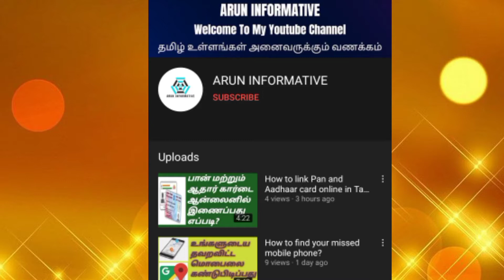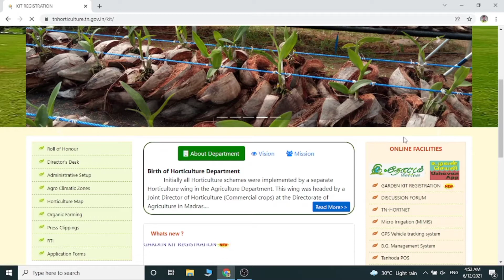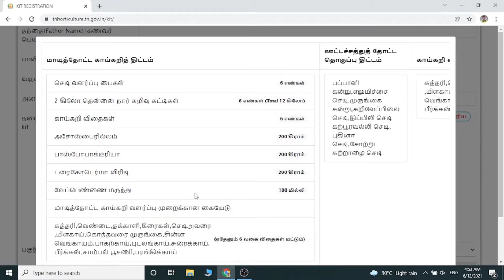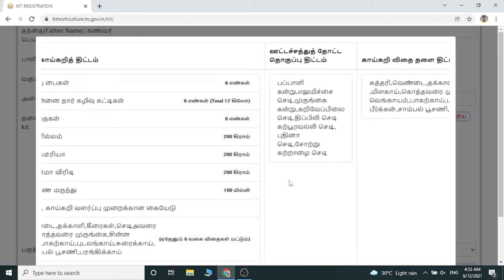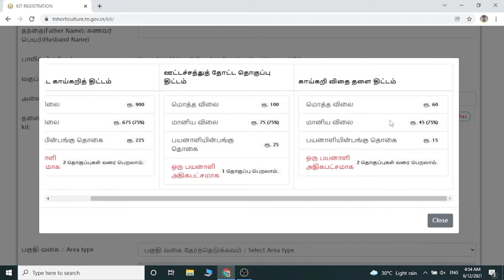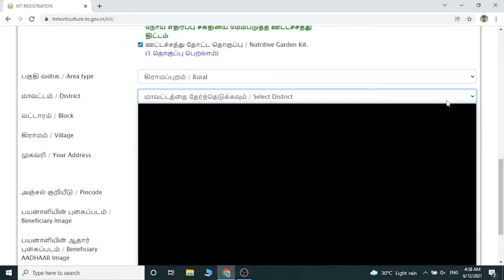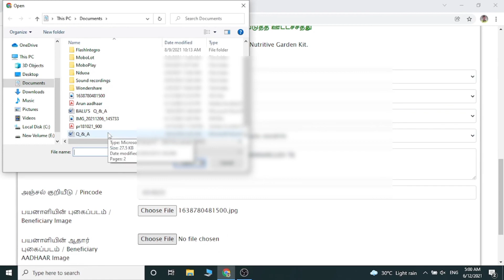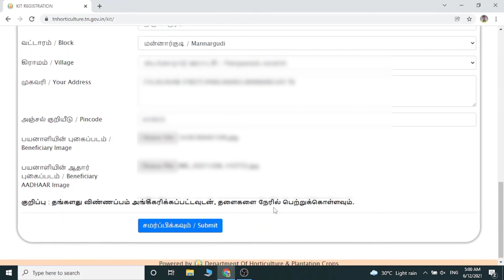தமிழக அரசின் ஊட்டம் தரும் காய்கறி தோட்டத்திட்டம்|GARDEN KIT REGISTRATION|HOW TO BUY VEGETABLE KIT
தமிழக முதல்வர் மு.க.ஸ்டாலின் இன்று (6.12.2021) தலைமைச் செயலகத்தில், வேளாண்மை மற்றும் உழவர் நலத்துறை சார்பில் முதலமைச்சரின் ஊட்டம் தரும் காய்கறி தோட்டத் திட்டத்தின் கீழ் 225 ரூபாய் மானிய விலையில் மாடித் தோட்டத் தளைகளையும், ஊரகப்பகுதிகளில் காய்கறித் தோட்டம் அமைப்பதை ஊக்குவிப்பதற்காக 15 ரூபாய்க்கு 12 வகை காய்கறி விதைத்தளைகளையும், நோய் எதிர்ப்பு சக்தியை மேம்படுத்த ஊட்டச் சத்துத்தளைகள் வழங்கும் திட்டத்தின் கீழ் 25 ரூபாய்க்கு 8 செடிகள் அடங்கிய ஊட்டச்சத்துத் தளைகளையும் பயனாளிகளுக்கு வழங்கி தொடங்கி வைத்தார்.
முதலமைச்சரின் ஊட்டம் தரும் காய்கறித் தோட்டத் திட்டத்தில் அன்றாடத் தேவைக்கான நஞ்சில்லா காய்கறிகளை மகளிர், தங்களது இல்லங்களிலேயே உற்பத்தி செய்வதற்கும், குழந்தைகள் தாவரங்களைப் பற்றி அறிந்துகொள்வதற்கும், ஊரகப்பகுதிகளில் 12 வகை காய்கறி விதைகள் அடங்கிய 2 இலட்சம் விதைத்தளைகள் மானியத்தில் வழங்கப்படும் என்றும், நகர்ப்புரங்களில் 6 வகை காய்கறி விதைகள் கொண்ட
1 இலட்சம் மாடித்தோட்டத்தளைகள் மானியத்தில் வழங்கப்படும் என்றும்,

நோய் எதிர்ப்பு சக்தியை மேம்படுத்த ஊட்டச்சத்துதளைகள் வழங்கும் திட்டத்தின் கீழ், 8 வகை செடிகள் கொண்ட 2 இலட்சம் ஊட்டச்சத்துதளைகள் மானியத்தில் வழங்கப்படும் என்றும்,

காய்கறி பயிரிடும் விவசாயிகளுக்கு 15 ஆயிரம் ரூபாய் மதிப்பிலான ஊக்கத்தொகை/ இடுபொருட்கள், காய்கறி குறைவாக சாகுபடி செய்யக்கூடிய 2 ஆயிரம் கிராமங்களில் 1250 ஹெக்டேர் பரப்பளவில் மண்வளத்தை மேம்படுத்த இடுபொருட்கள், 638 ஹெக்டேர் பரப்பளவில் பந்தல் அமைப்பதற்கான மானியம், 1000 ஹெக்டேர் பரப்பளவில் கீரை சாகுபடிக்கான மானியம் உள்ளிட்ட 95 கோடி ரூபாய் மதிப்பீட்டிலான திட்டங்கள் செயல்படுத்த அறிவிக்கப்பட்டது